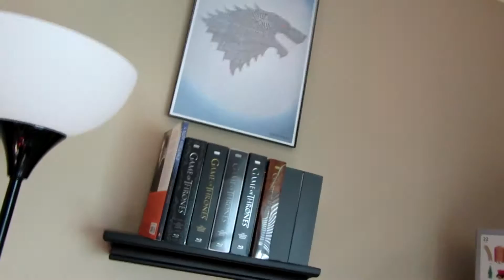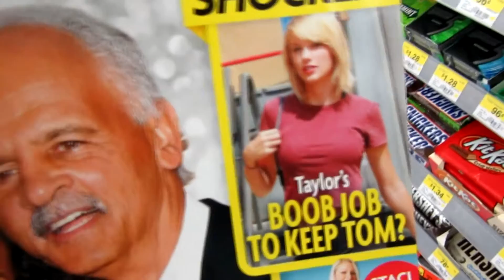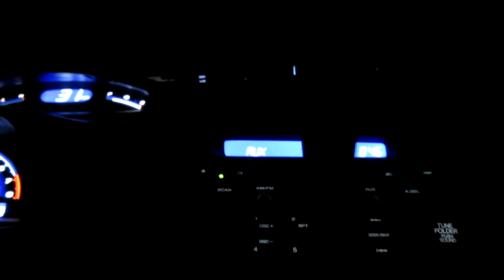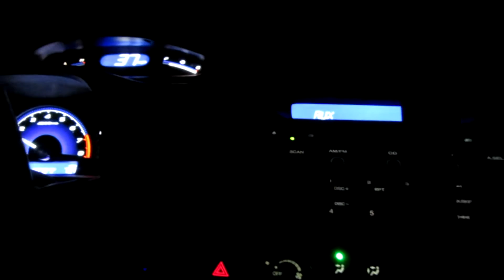Family Time! Kid Day & Walmart Trip!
Hello everyone! Thanks for taking time out of your day to be with us! Today's vlog was filmed on Thursday, 09/01/2016. Lauren and I had the day off together with kids, and I went on a job interview. For 2 hours! Quite a long one! After we dropped off the kids, we took a trip to Walmart.

Soon I will be putting up a new video that will help aspiring entrepreneurs start up their own business!

Thanks again for spending time with us. We'll see you soon!